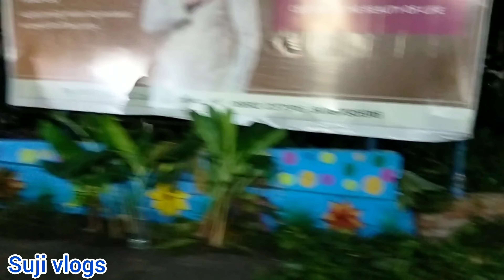మా ఇంటి బొజ్జ గణపయ్యకు ఇష్టమైన ప్రసాదాలు| చిన్న మండపం| తయారీ విధానం| చాలా బాగా కుదిరింది